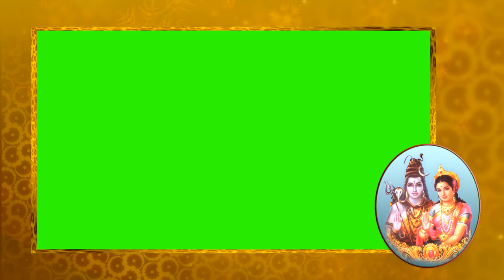Shiv Effects Green Screen wedding Effect || Shiva green screen Effects |2022